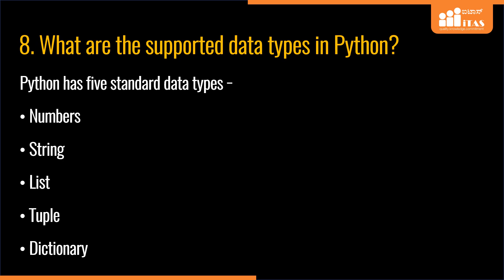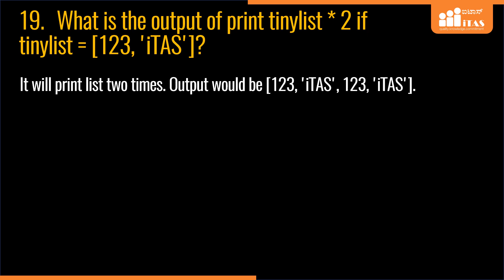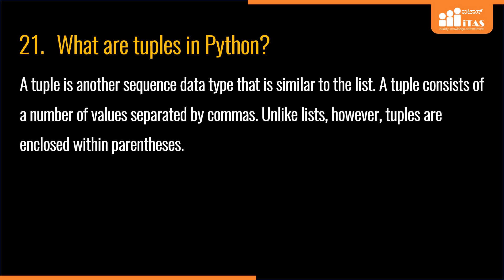Python Important Questions 001 - 025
This video has Python Very Important Interview Questions and Answers

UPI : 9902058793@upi